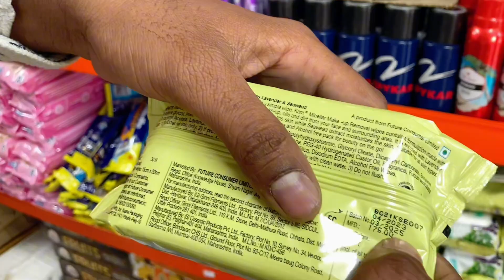यहां से सस्ता कही नही Original Branded Cosmetic || 95% Off ||Only Beauty queen cosmetic Pratap Nagar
अपने Shop का video बनवाने ke लिए सम्पर्क karen 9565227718

    🤝Shop Details:- 🤝

👉Shop Name:- Beauty Queen cosmetics
👉Shop Address:-👇
     18/6 Pratap Nagar Metro Station pillar number 115 Delhi

Beauty queen cosmetic Pratap Nagar, Delhi
Arjun cosmetics delhi
Beauty cosmetic shop in delhi
Bharat radio majlis park
Cosmetic wholesale market in delhi
Shop
Wholesale cosmetic shop in pratap nagar delhi
Wholesale parchun ki dukaan
arjun store
arjun store cosmetics
arjun store delhi
bharat radio
Beauty queen cosmetics delhi
arjun store cosmetics
akshat enterprises delhi
akshat enterprises delhi new video
Wholesale fmcg market in delhi
fmcg products
Wholesale cosmetic market in delhi
original branded cosmetic wholesale market in delhi
Parchun ki wholesale market delhi
Parchun ka wholesale dukan
Cosmetic ka wholesale shop in delhi
Beauty queen cosmetic pratap nagar
Cosmetic wholesale market in kolkata
Fmcg
Cheapest original branded cosmetic wholesale in delhi